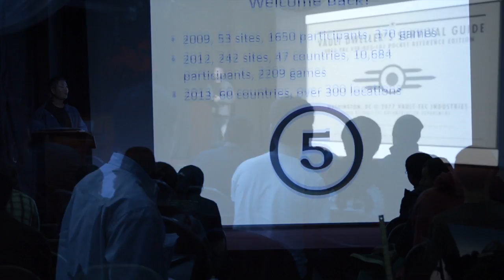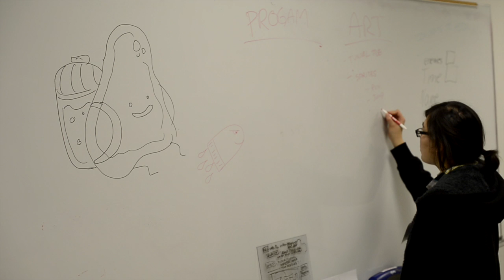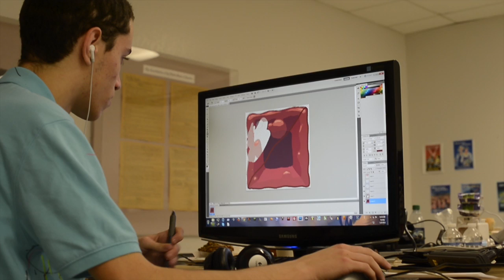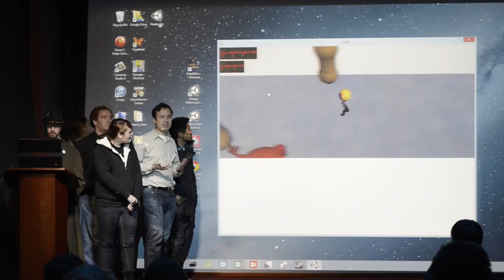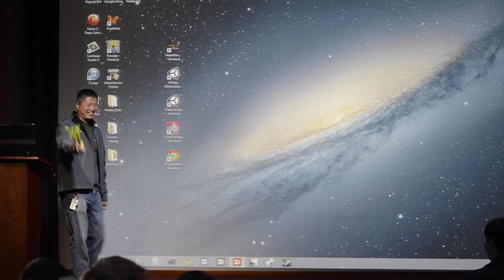Recap of Global Game Jam 2013 at Cogswell College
Five teams spent 48 hours making great games at Cogswell College during the 2013 Global Game Jam on Jan 25-27.